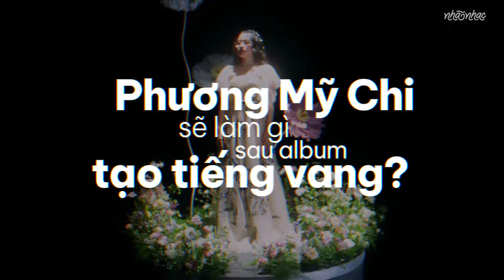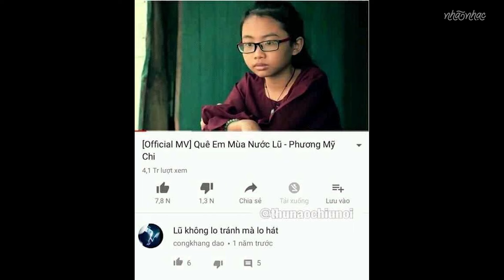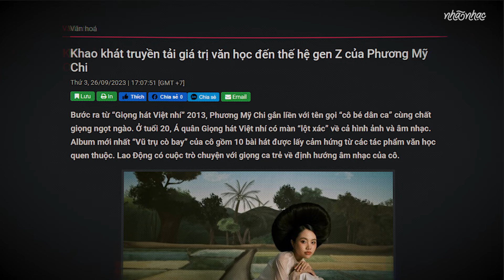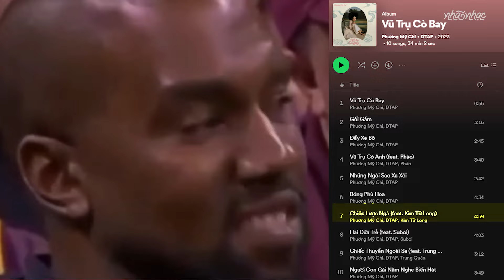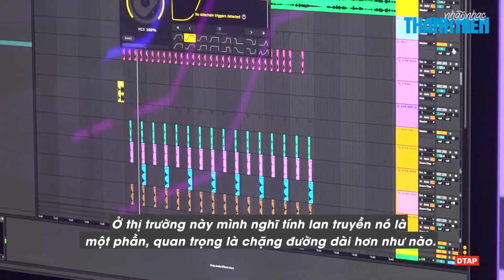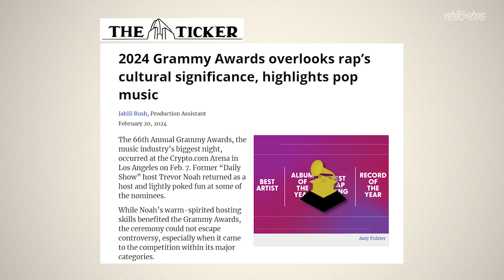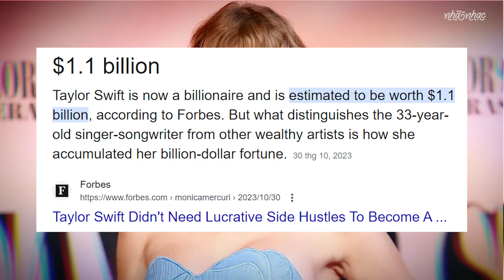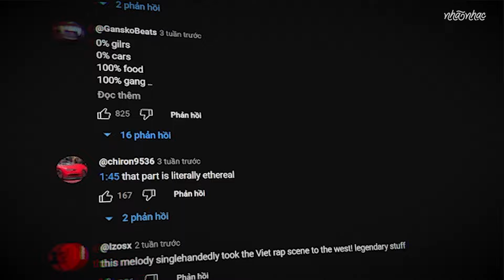PHƯƠNG MỸ CHI sẽ làm mới mình thế nào trong năm 2024? I Nhã Ý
Phương Mỹ Chi sẽ làm mới mình thế nào trong năm 2024?
Kịch bản: Khải Xuyên
Editor: Minh Quân
Voice talent: Nanh Xá

0:00 Intro
0:44 Sự khởi đầu từ một ngôi sao nhí (The Voice Kid 2013)
2:03 Thành lập công ty riêng - PMC Entertainment
3:04 Khán giả có thể mong chờ gì trong tương lai?
3:10 Ra mắt album Vũ Trụ Cò Bay (2023)
6:59 Nhà sản xuất âm nhạc chính - DTAP
9:05 Âm nhạc của Phương Mỹ Chi
9:28 Dự đoán về thị trường Pop trong 2024
11:28 Tiềm năng Phương Mỹ Chi trong tương lai?
13:56 Outro